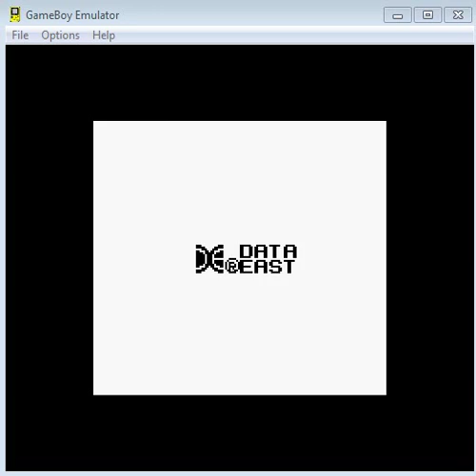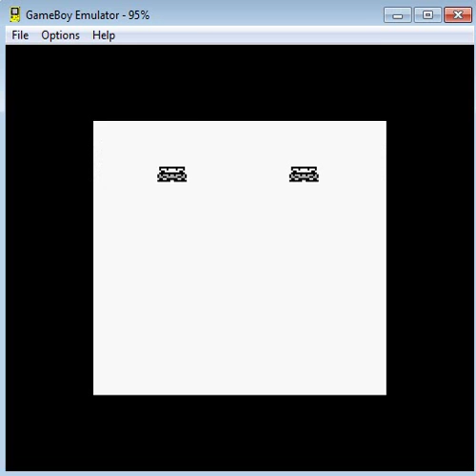BurgerTime Deluxe - Nintendo Game Boy - emulador VisualBoy 1.4.12 - probado Windows 7 x64